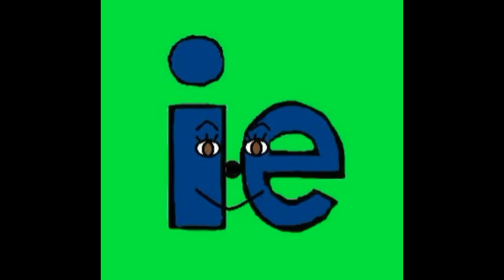qawsalla project no. 2 Part 1